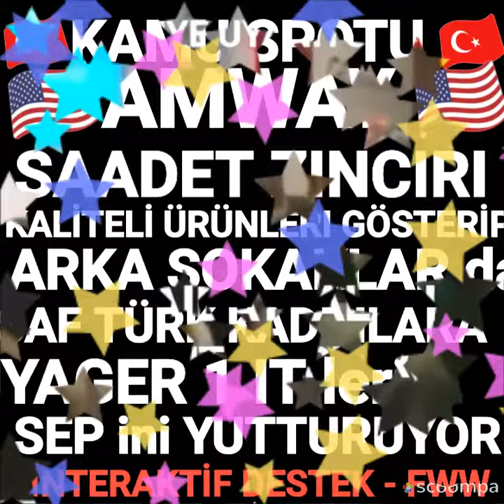Amway Türkiye kadınları yoldan çıkarıyor, sep yutturuyor